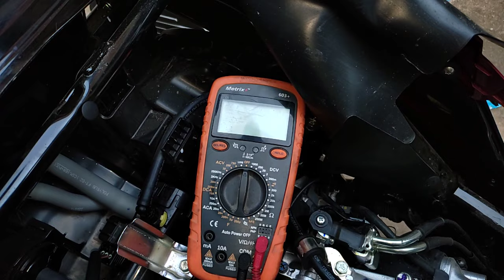Honda Activa Relay Working Details | INPUT & OUT POUT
Hlw Friends

Honda Dio BS6 Relay Working And Testing

Hero Bike & Scooter OBD Cable

Honda Bike & Scooter OBD Cable